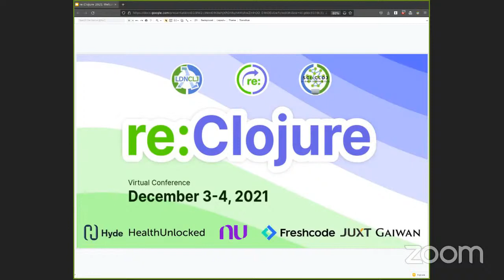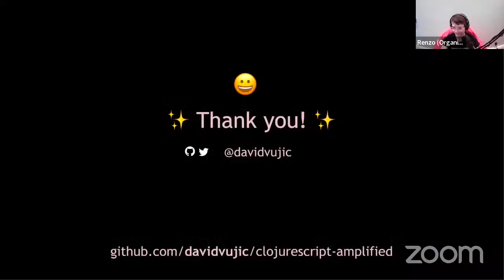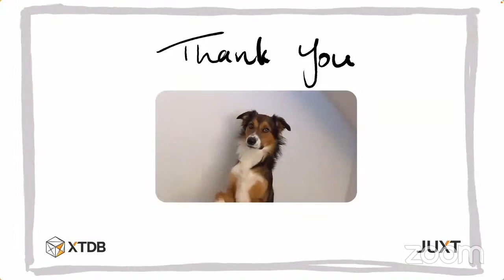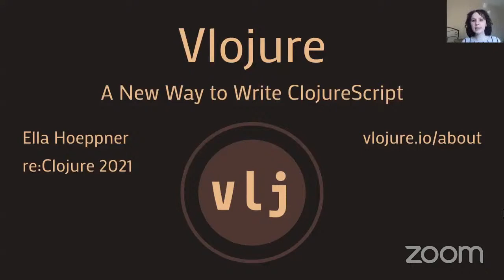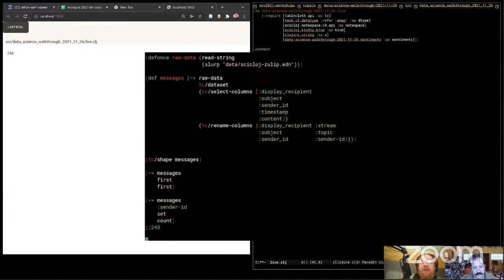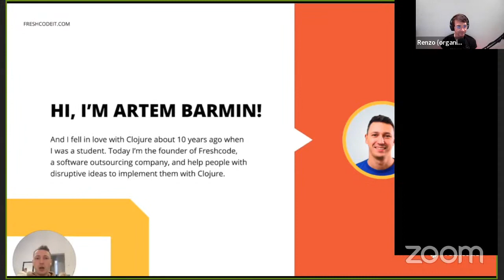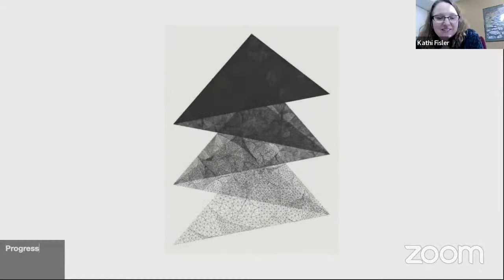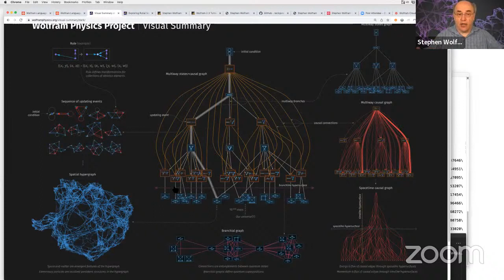re:Clojure Conference 2021 - Day 1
is a free, community-driven conference that brings together knowledgeable speakers to present new and exciting topics on all things Clojure and ClojureScript. This is the live stream. If you prefer to join via Zoom to interact live with the conference, please RSVP the following Meetup event